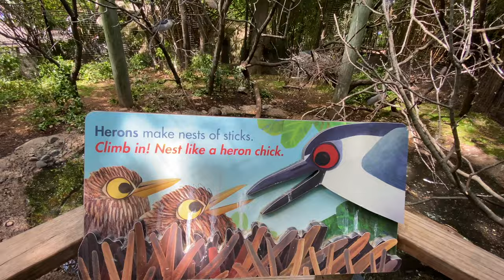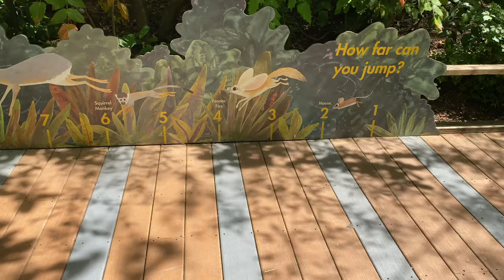NYC Bronx Zoo Highlights | Exploring One of the Best Zoos in the United States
Highlights from Bronx Zoo, one of the best and biggest zoos in the US, located along Bronx river in New York City in early summer 2022.

There are more than 6000 species including popular ones such as lions, tigers, gorillas, rhinos, giraffes, zebras, etc to a very rare ones such as dhole, tree kangaroos in Bronx Zoo. There are also various kind of experiences such as Monorail Ride, Feeding animals, trek & climb, etc and great spot to visit as a full day excursion around New York City.

In addition, You can experience Dinosaur Safari and encounter lots of dinosaurs & pterosaur until Oct. 30, 2022.

As there are lots of things to see and do in the big area, it most likely takes multiple visits to see and experience everything there.

0:00 Highlights
3:31 Intro
5:36 Wild Asia Monorail
8:39 Jungleworld
11:59 Nature Trek
12:14 Lion
12:43 African Plains
14:25 Congo Gorilla Forest
15:48 Bear
16:26 Dhole
16:39 Himalayan Highlands
17:28 World of Birds
18:44 World of Reptiles
19:21 Rhino
19:50 Children's Zoo
21:38 Madagascar!
22:08 Birds of Prey
22:43 Aquatic Bird House & Sea Bird Aviary